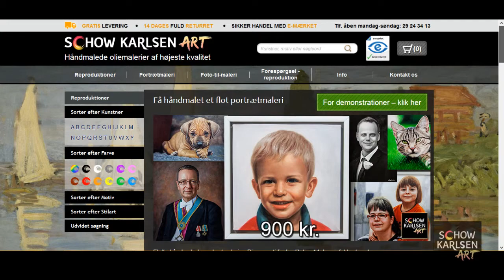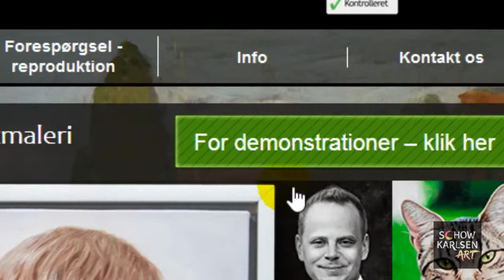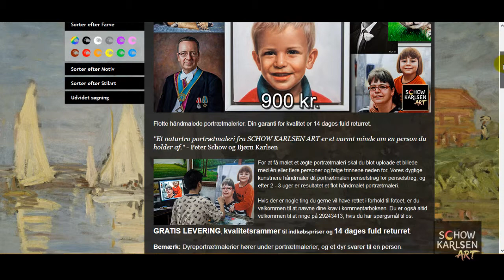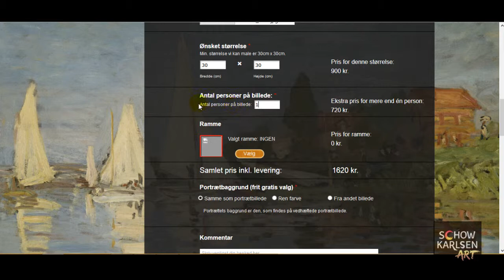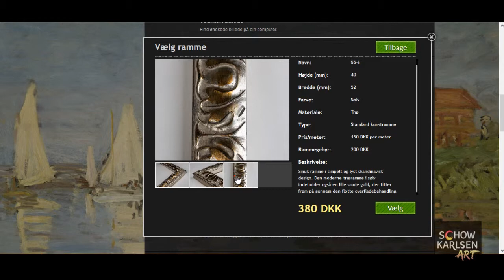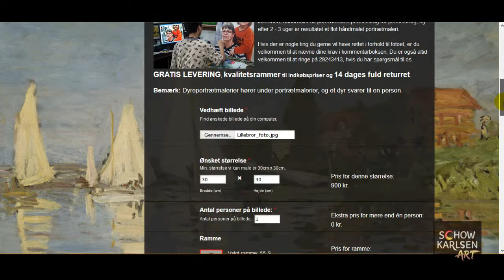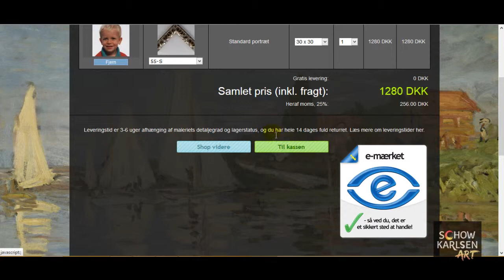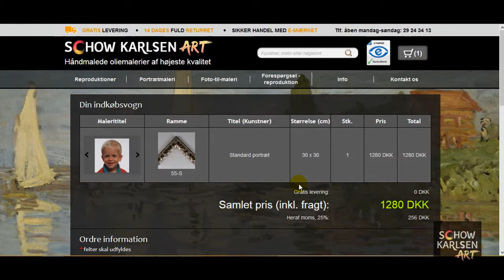Portrætmaleri - videovejledning fra SCHOW KARLSEN ART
Bjørn Karlsen giver en kort videovejledning til, hvordan du nemt kan bestille et ægte håndmalet portrætmaleri fra SCHOW KARLSEN ART's web-shop. Er du i tvivl om nogle ting omkring et ønske du brænder inde med, kan du skrive til os på . Vi tilbyder personlig service af højeste kvalitet.